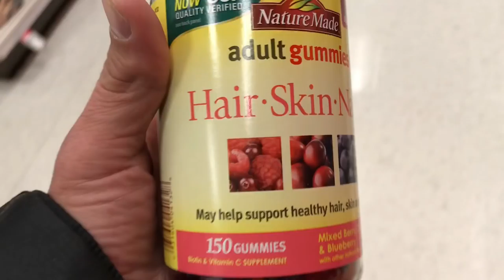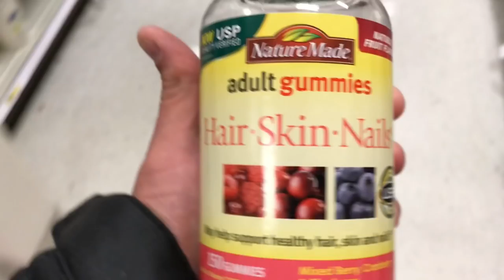Snowbikes With Santa - Day 3 - 365 Vlogs w/ Brett Cue - 071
It’s hard. You try it!